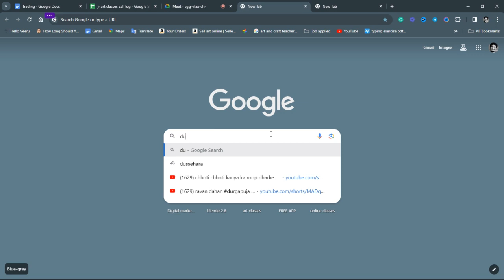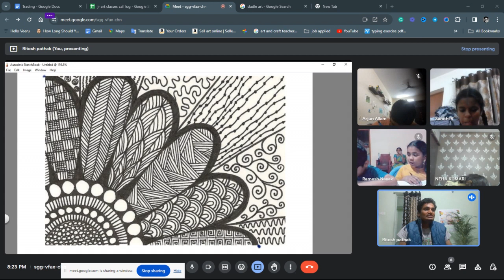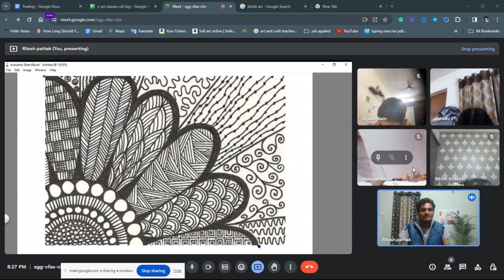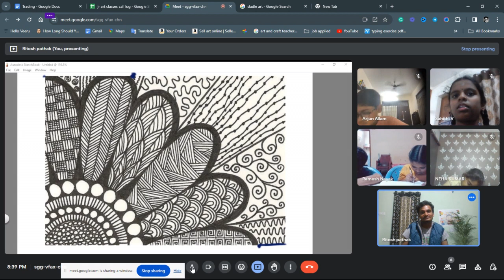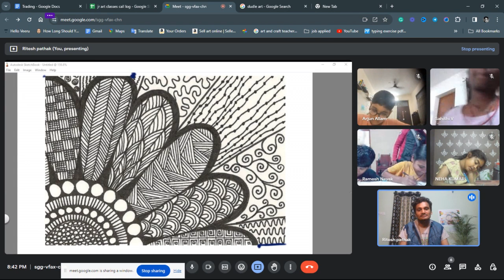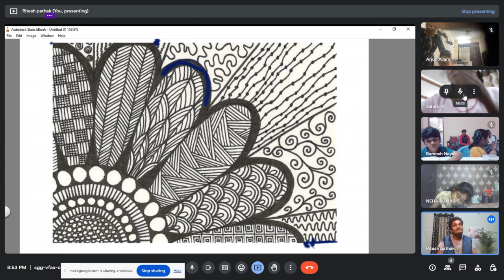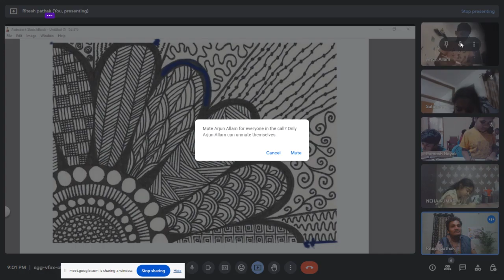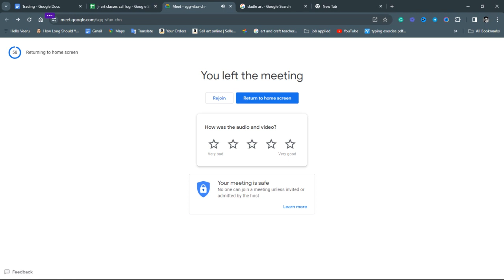Madhubani art flower for beginners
🎨 Welcome to Jr Art Classes, where creativity knows no bounds! 🌈 Join us on a mesmerizing journey into the world of Madhubani art, a captivating form of traditional Indian folk art that tells stories through vibrant colors and intricate patterns.

🌟 In this Madhubani art class, our talented instructor will guide you step-by-step, making it easy for beginners to unlock their artistic potential. Whether you're a seasoned artist or picking up a brush for the first time, our class is designed to inspire and nurture your creativity.

🖌️ What to Expect:

Introduction to Madhubani Art: Learn about the rich history and cultural significance of Madhubani art.
Basic Techniques: Master the fundamental techniques, strokes, and patterns used in Madhubani painting.
Hands-on Practice: Dive into a hands-on session where you'll create your own stunning Madhubani masterpiece.
Tips and Tricks: Discover pro tips and tricks to enhance your Madhubani art skills.
Q&A Session: Have questions? Our instructor will be there to provide guidance and answer all your queries.
📅 Date and Time: [Insert Date and Time]
📍 Location: Online [Insert Link to the Class]

🎁 What You'll Need:

Madhubani Art Kit (Available at [Insert Art Supply Store])
Canvas or Thick Paper
Brushes and Palette
Water Cups and Tissues
🌐 Connect with Jr Art Classes:

👩‍🎨 Unleash your creativity and bring the beauty of Madhubani art to life with Jr Art Classes. Reserve your spot now and let the artistic journey begin! 🌟

Links:
Other videos link… .

be in touch:
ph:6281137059